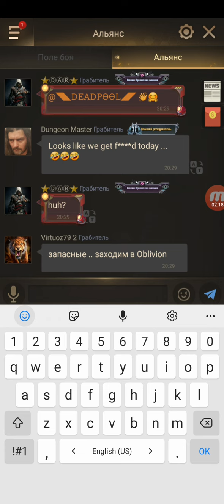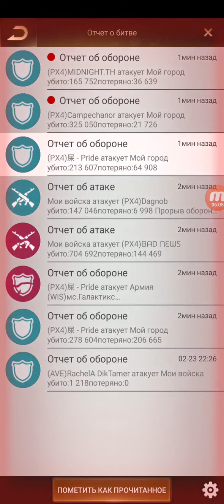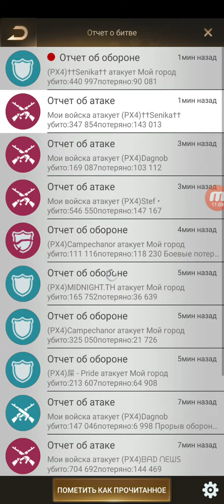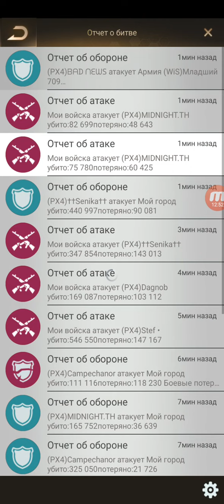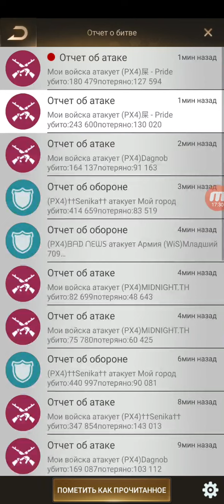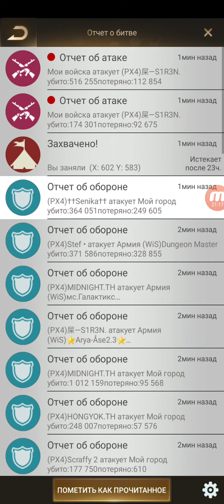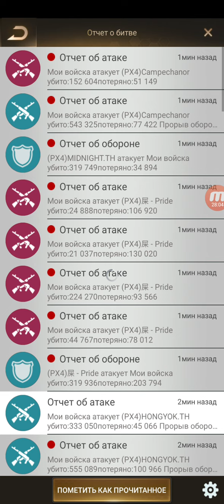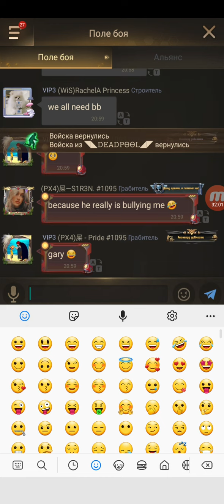LSS - Oblivion WiS(1084) vs PX4(1095)